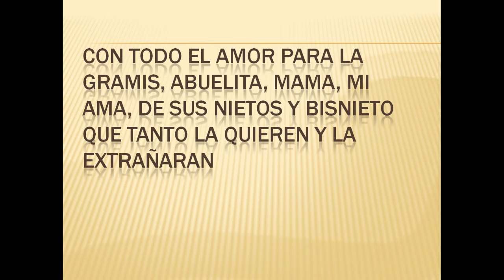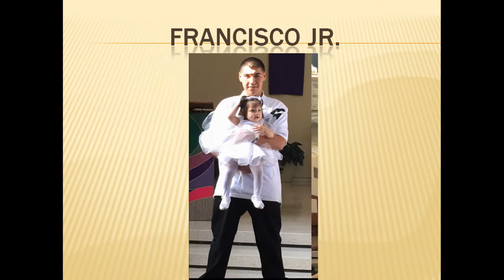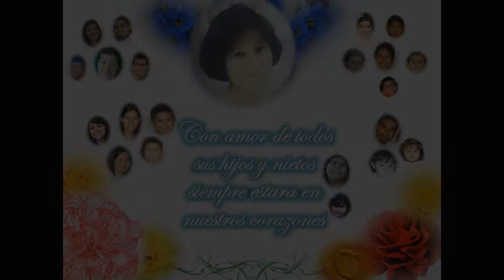Maria Rivera Video